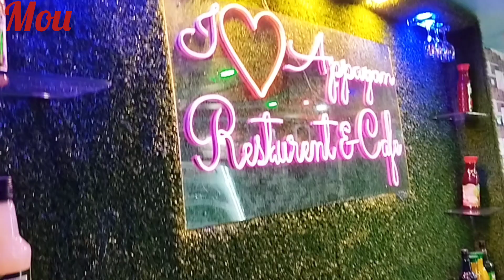আনন্দ করার জন্য আমাদের একটা উপলক্ষ্যই যথেষ্ট। সেই আনন্দটা যদি আমরা মাত্র ₹530 এ করতে পারি!!!🥱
Every moment of our life is very precious. So, every moment should be enjoyed. That's why we went to celebrate the joy of getting first 1K subscribers on the channel. ✌✌